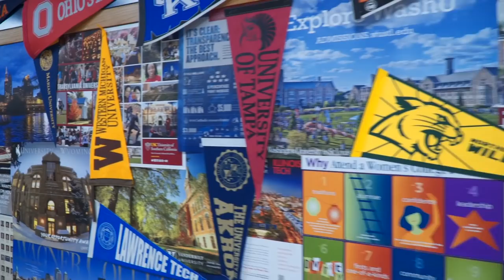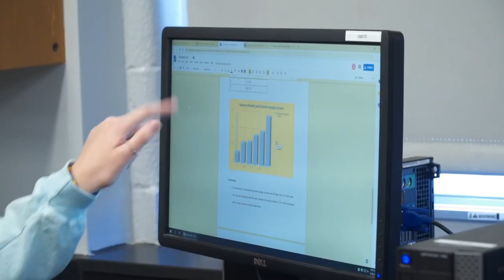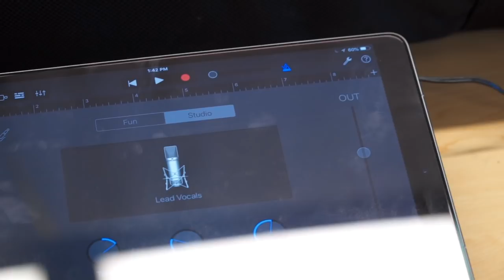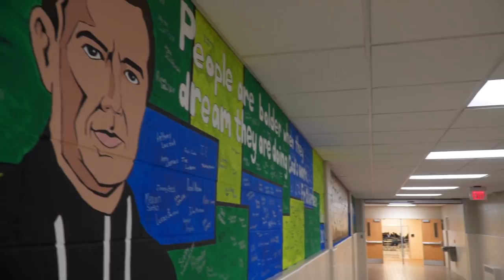Saint Viator High School Open House 2018